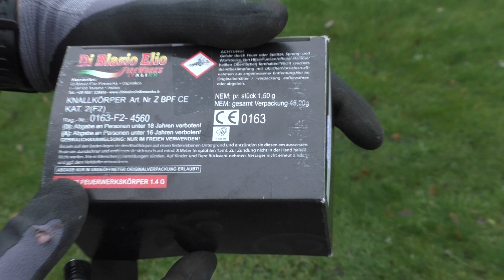Di Blasio Elio Cobra Mini